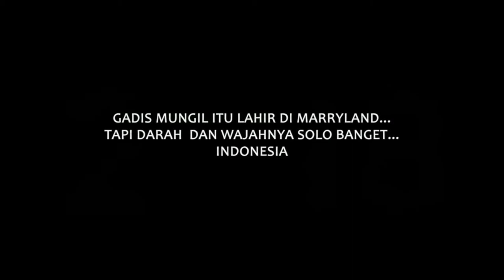Selamat Ulang Tahun Ibu Rini M Soemarno Menteri BUMN RI